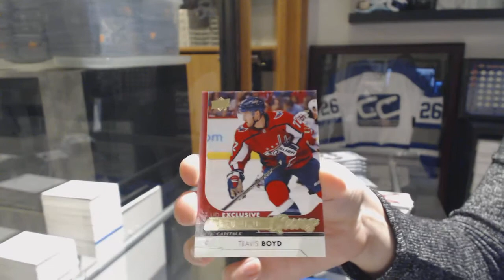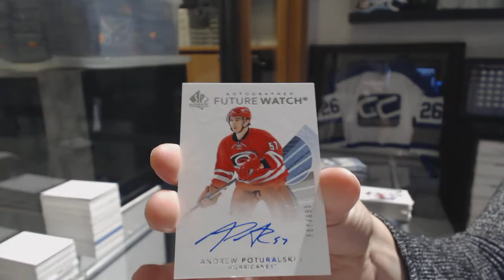Ricebags's 17-18 Upper Deck SP Authentic Hockey Box Break